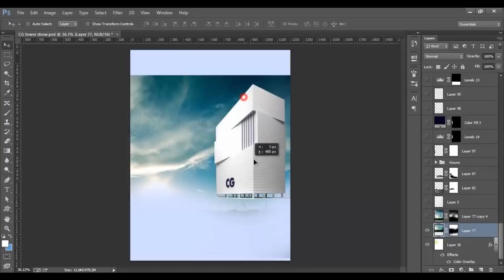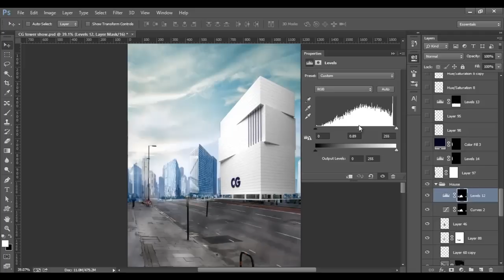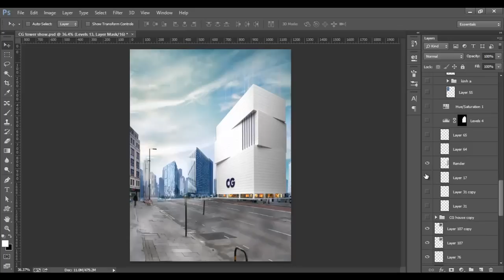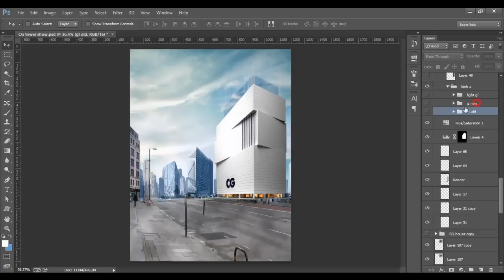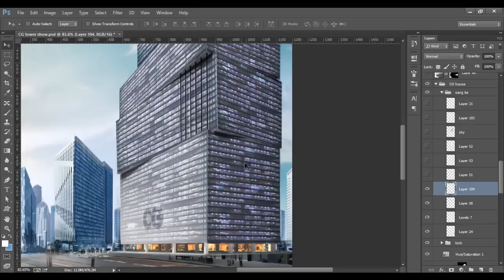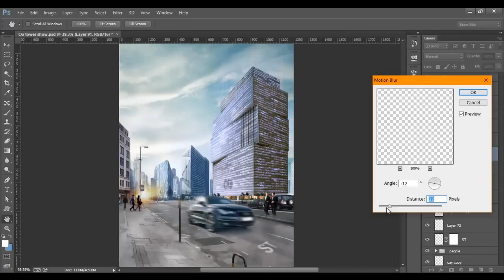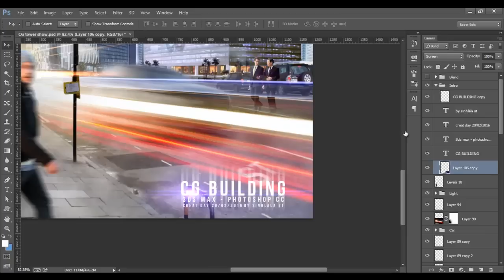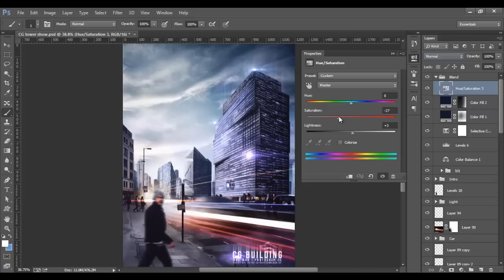Photoshop Archviz matte painting & composite tutorials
*VietCG studio Hà Nội
208 Lê Thanh Nghị, Q. Hai Bà Trưng, Hà Nội

*VietCG studio Hà Đông
 8a - ngõ 06 Ao Sen , Hà Đông ( đối diện ĐH Kiến Trúc HN )

*VietCG studio Q10 TP HCM
 352/2k Lê Hồng Phong,Q10 TP HCM